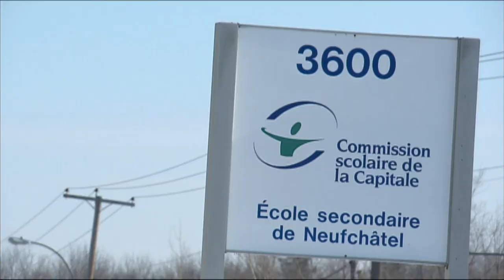Strip search in Quebec school prompts outrage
A 15-year-old girl strip searched at school is prompting outrage in Quebec.